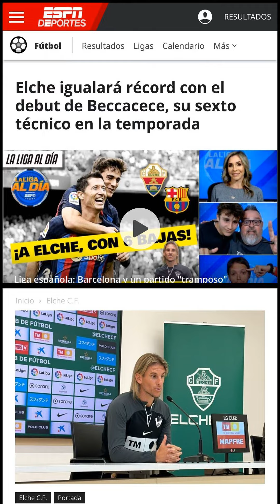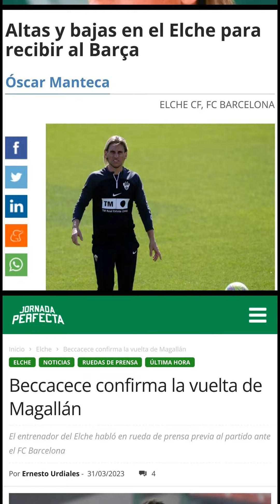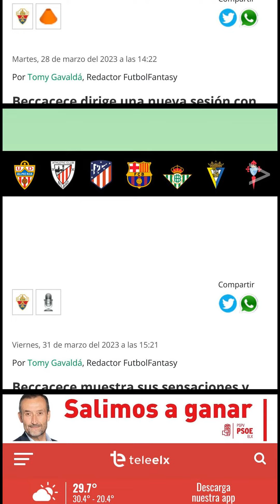Elche Coach Beccacece Confident in Team's Ability to Defeat Barcelona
Elche coach Sebastián Beccacece is eagerly anticipating the upcoming game against Barcelona, seeing it not just as an opportunity for himself, but for the entire institution of Elche. He believes that the game will be a festive occasion for the city as they watch their team face off against one of the world's most powerful football clubs.[0] Despite the challenge that lies ahead, Beccacece is motivated and excited to be a great host and to lead his team to victory.[0]

Beccacece believes that anything is possible when people come together to fight for the same thing, including beating Barcelona.[0] He praised his team's willingness and enthusiasm, and hopes to focus on the present and the work that has been done so far.[0] The coach believes that his team's connection to the city is a key factor in their success, and he is confident that they can overcome the odds and emerge victorious.

However, the challenge of facing Barcelona cannot be underestimated. Beccacece understands that Barcelona is a team that dominates all phases of the game, and that simply defending and retreating is not a viable strategy. Instead, Elche must focus on generating danger and taking advantage of the spaces that Barcelona leaves behind. The coach has worked extensively on the game plan and on simple concepts that will help his team achieve their goals.

Despite the absences of Lucas Boyé, Pape, Nteka, and Enzo Roco, Beccacece believes that everyone who is available can be a starter.[1] He has been impressed with the commitment and generosity of his team, and is confident that they can rise to the challenge.

One player who has particularly impressed Beccacece is Lautaro Blanco, who he believes has arrived "very well." Blanco's disposition and commitment have been a source of inspiration for the coach, and he believes that the entire team shares this mindset.

In terms of strategies for attacking and defending, Beccacece believes that Elche must focus on disputing the game in the midfield and taking advantage of Barcelona's mistakes and spaces. This will require mental, physical, and spiritual strength, but the coach is confident that his team has what it takes to succeed.

In summary, Beccacece and the Elche team are eagerly anticipating the upcoming game against Barcelona. While the challenge is significant, the coach believes that his team's connection to the city and their commitment to success will help them overcome the odds. By focusing on generating danger and taking advantage of Barcelona's mistakes, Beccacece and his team are confident that they can emerge victorious.

0. "Beccacece: "Se le puede ganar al Barcelona porque es fútbol"" Europa Press, 31 Mar. 2023,

1. "Sebastián Beccacece, "motivado e ilusionado" para su debut" ESPN Deportes, 31 Mar. 2023,